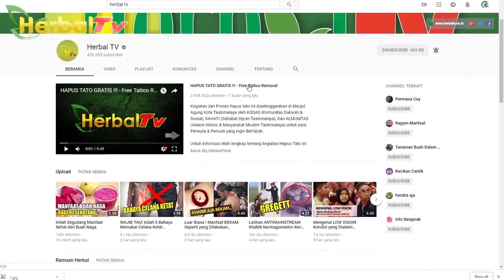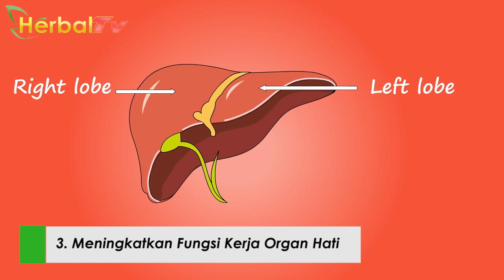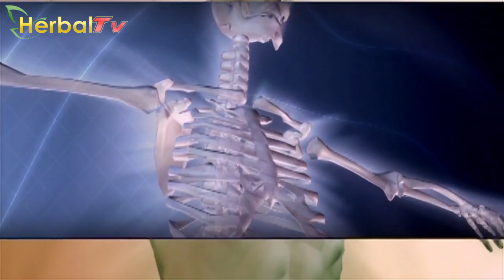Beruntung Sekali Ini 5 Keuntungan Orang yang Suka Makan Sayuran Pahit & Jauh dari Penyakit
Banyak orang-orang yang suka makan sayuran pahit seperti daun pepaya atau pare, sampai bisa dihitung dengan jari. Karena identik dengan makanan obat, sayuran pahit ini banyak digemari oleh orang tua, mulai dari ibu-ibu sampai simbah-simbah. Gimana dengan anak muda?

Padahal, kamu yang suka makan sayuran pahit ini dapat keuntungan yang tidak terduga. Berikut 5 Manfaat Makan Sayuran Pahit